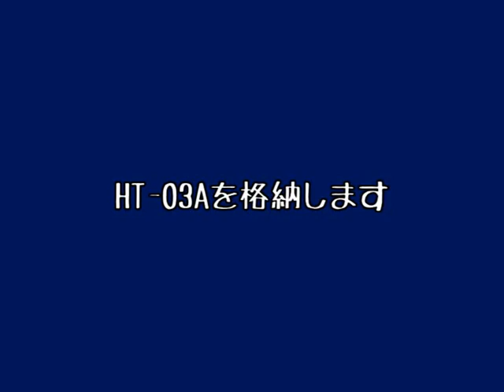Android & Arduinoでドロイドロボを作ってみた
Harpy nanoという小さなArduino互換のボードを使ってドロイドロボを作って見ました。
このロボットには足に２個のモーターを、腕に２個のサーボを、眼にLEDが仕込まれています。
AndroidにHarpy nanoを繋いでそこから制御しています。
Androidで制御しているのでtwitterのツイートに反応するなど、
マイコン単独で難しいことも結構簡単にできてしまいます。